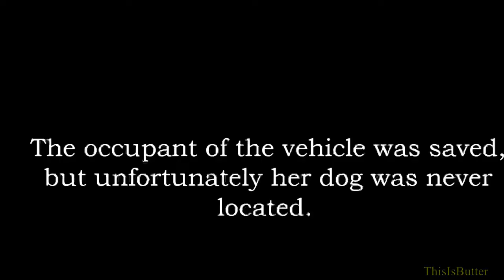Woman rescued from rushing flood waters in Apache Junction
Police body camera video shows the dramatic moments a woman was rescued from rushing monsoon floodwaters in Apache Junction Thursday afternoon.

The video released from the Apache Junction Police Department shows two officers, one detention officer and a Mesa firefighter working to save the woman after she became stranded in Weekes Wash.

AJPD said they were able to rescue the woman safely but were unable to retrieve her dog from the water. Police said family and friends are still searching for the beloved pet.

Officials said on Thursday, the Apache Junction Police Department responded to 24 different calls for service related to flooding.

The additional flood-related calls included stranded motorists and water on roadways.

One woman told 12News she had to leave her home after it began to flood.

Heavy rain had been falling in the area for much of the afternoon and flash flooding had forced several road closures.

"I said I gotta go, I gotta go now, I have to get out now," the woman said after telling 12News the water was nearly two feet deep.

'I said, 'goodbye sweet home, I gotta go. I give it to you, Jesus,'" she said.

As the monsoon continues, police continue to remind the community to not drive on flooded roads.